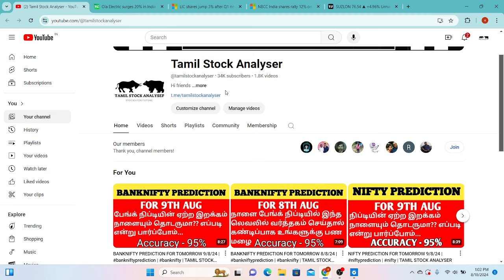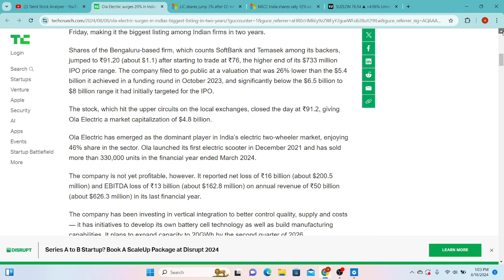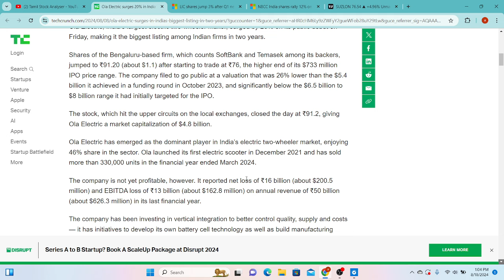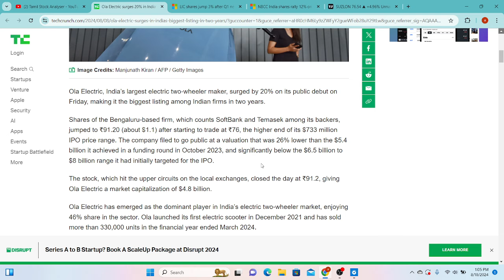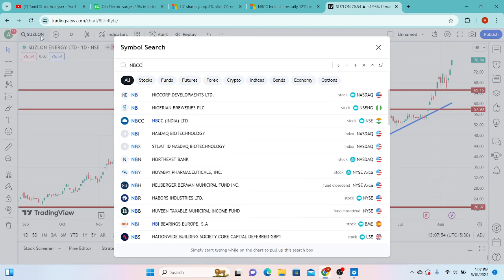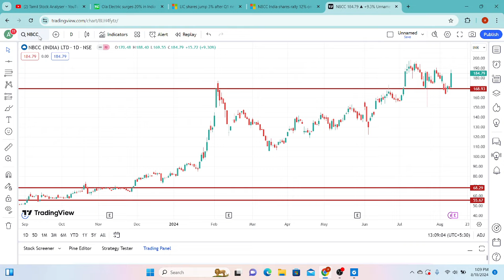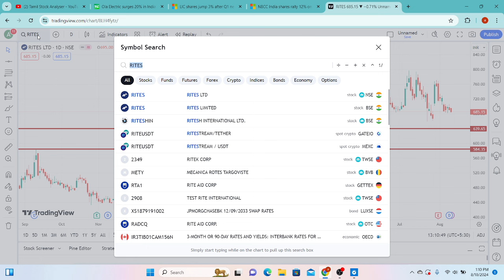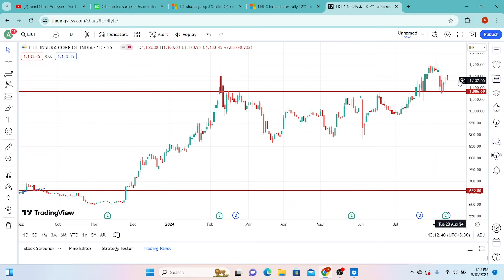Ola Electric Shares Latest news | Railway Stock Bonus issue | Suzlon Target | TAMIL STOCK ANALYSER